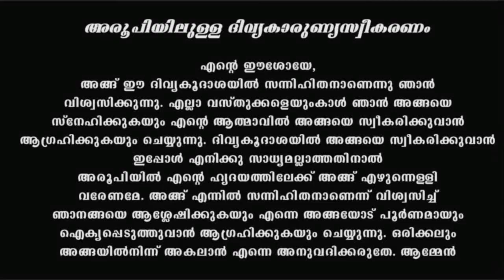Holy Mass I April 21 Thursday I 10 AM I Malayalam I Syro Malabar I Fr Naveen Ukken